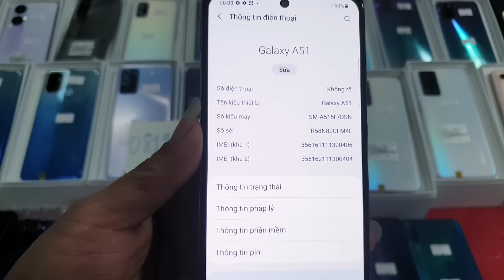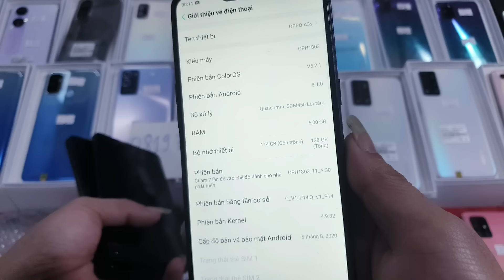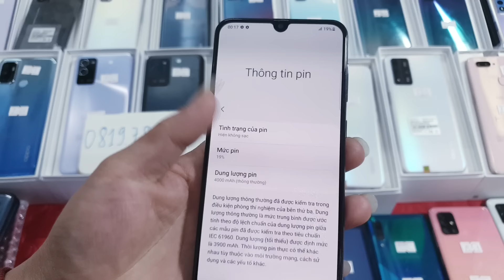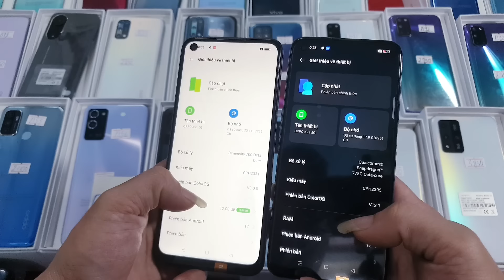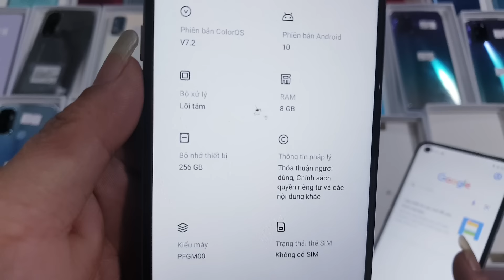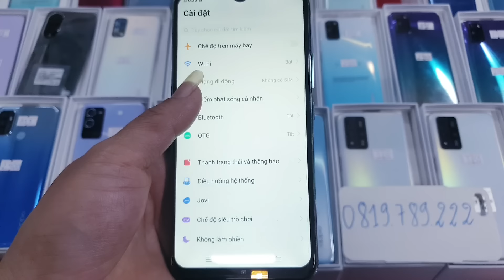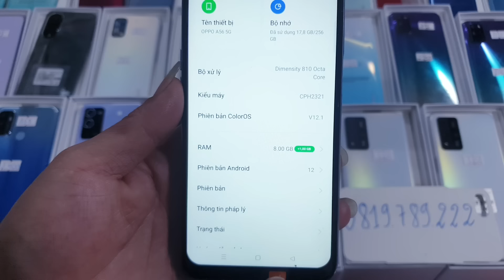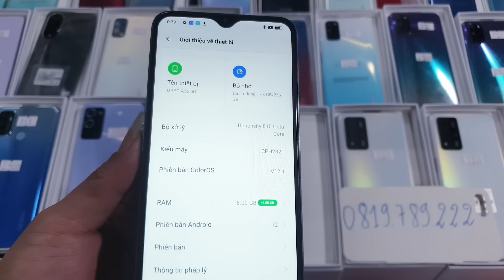Điện Thoại Giá Siêu Rẻ| 250K | Ship Toàn Quốc Không Cọc Lh 0819789222